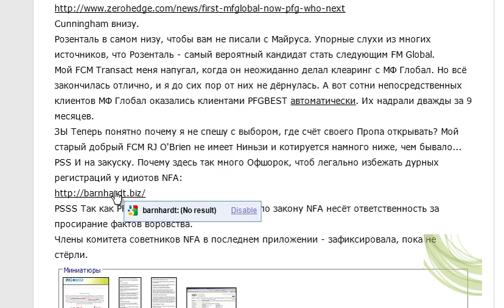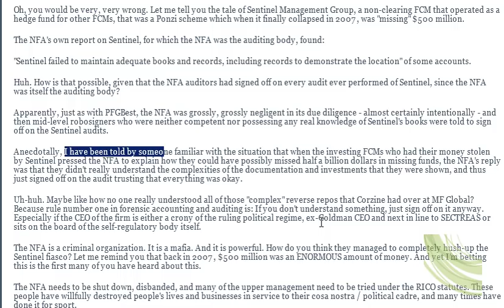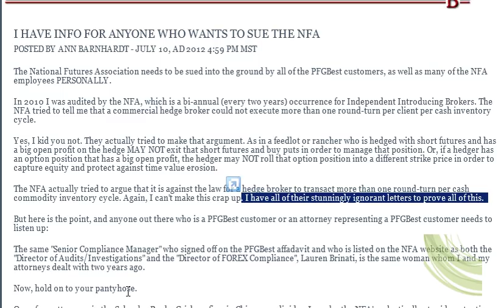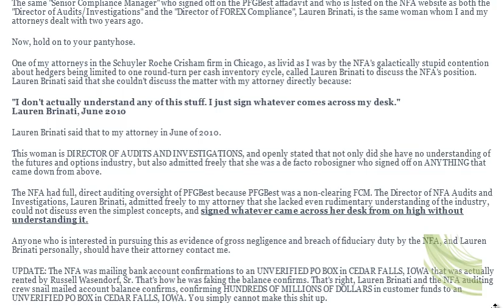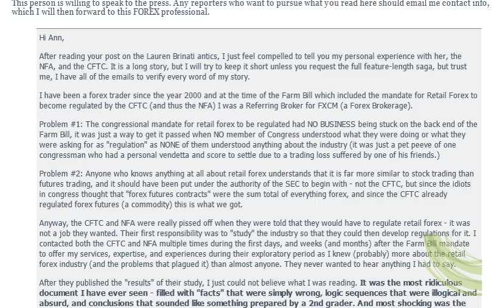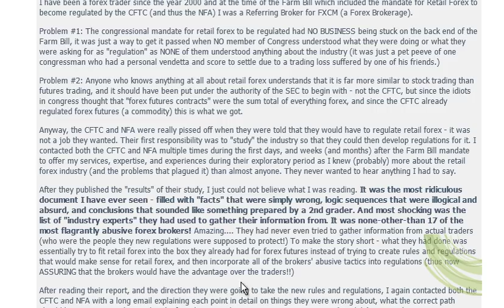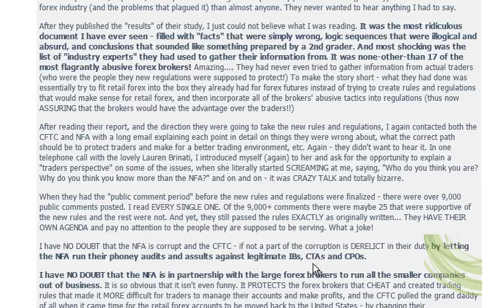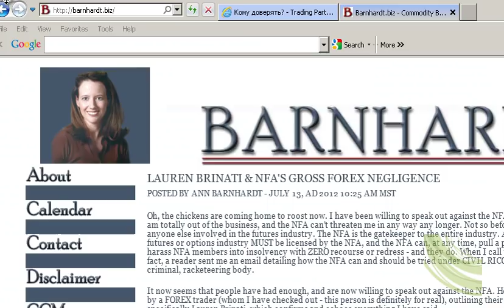Трейдинг, брокеры, скандалы - часть 4.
УВЕДОМЛЕНИЕ О РИСКАХ: Торговля фьючерсами, валютными инструментами, и опционами очень рискованна и подходит не всем. Инвестор может потенциально потерять весь начальный капитал и более. Рисковый (свободный) капитал - это деньги, потеря которых не отразится на вашем финансовом благополучии и стиле жизни. Для торговли должен использоваться только рисковый капитал, и только людям, обладающим достаточным количеством торгового капитала, следует участвовать в такой торговле. Исторические результаты не являются показателями или гарантиями будущих результатов. Форекс или Фьючерсы? И об NFA, нашем ревизоре.